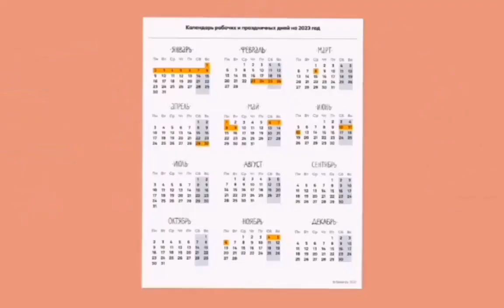• ༒︎ | {К҉л҉и҉п҉} ё͟л͟к͟и͟ ш͟а͟р͟и͟к͟и͟ х͟л͟о͟п͟у͟ш͟к͟и͟ | ༒︎ •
Всем хай я Даша и вы на канале итс Даша, и да это клип про Новый год.
Я пыталась сделать клип нормальной :_/
Надеюсь вам понравится это видео 👉🏻👈🏻
Всем бай 💜

All hi I'm Dasha and you on the channel its Dasha, and yes this is a clip about the New Year.
I tried to make the clip normal :_/
All by 💜